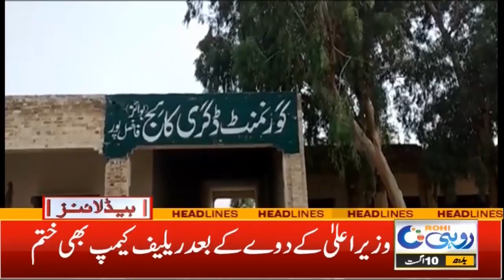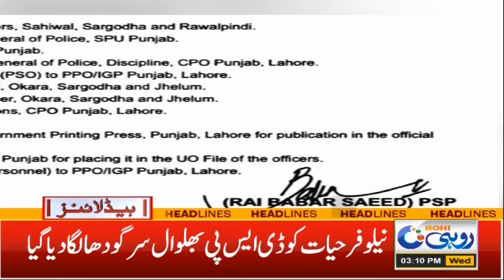3pm News Headlines | 10 Aug 2022 | Rohi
3pm News Headlines | 10 Aug 2022 | Rohi